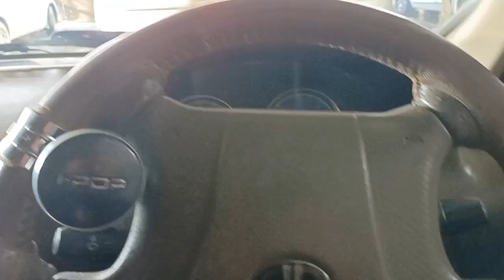Tow Kr K Le Jana Pada. Jammu me safari k sath kiya Tow .SafariDicor..